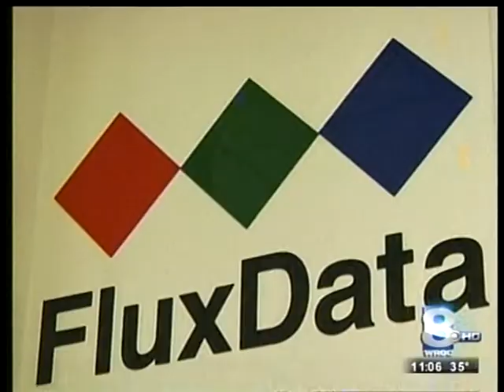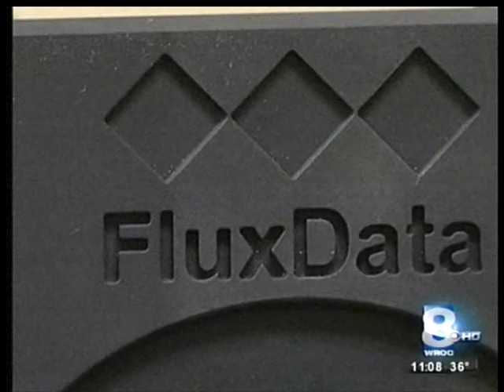RIT on TV: Fluxdata Venture Creations - News 8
News 8 reports on the growing success of a high tech imaging company founded by RIT alums.  The company - Fluxdata - began in RIT's business incubator project - Venture Creations.  With their products installed on the International Space station, used on satellites and by numerous high tech clients, they have out-grown the incubator.  Fluxdata is establishing offices in the Village Gate, in downtown Rochester.